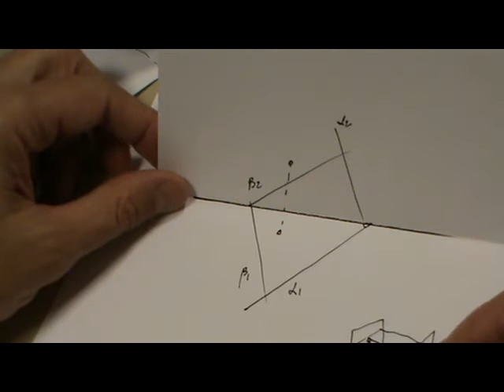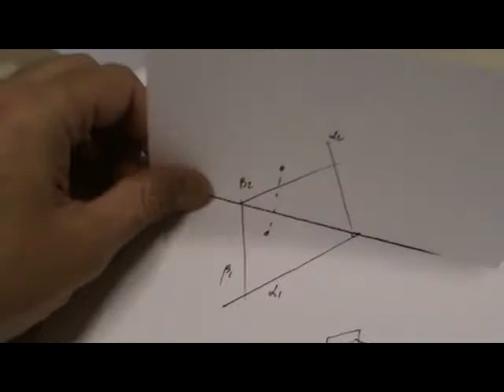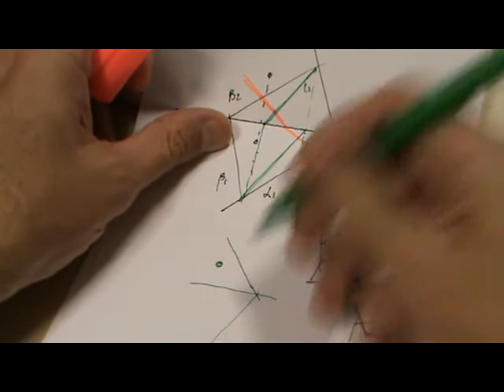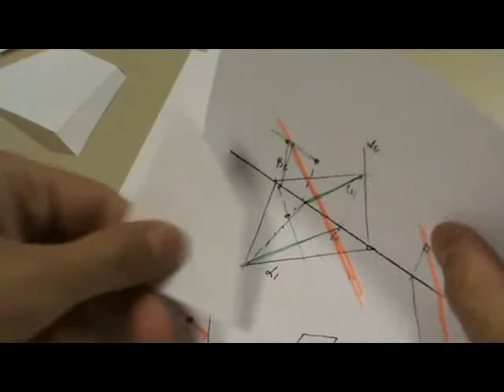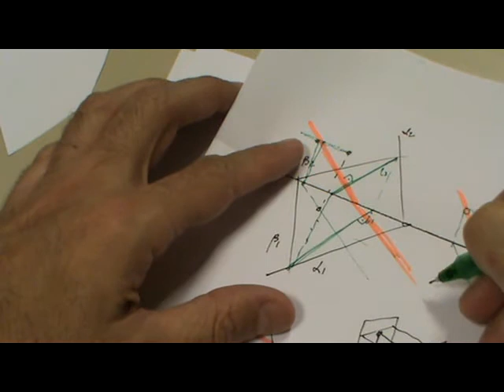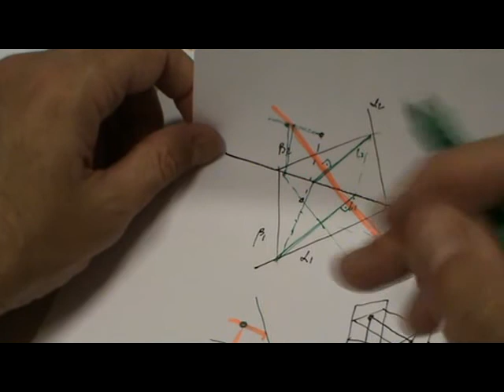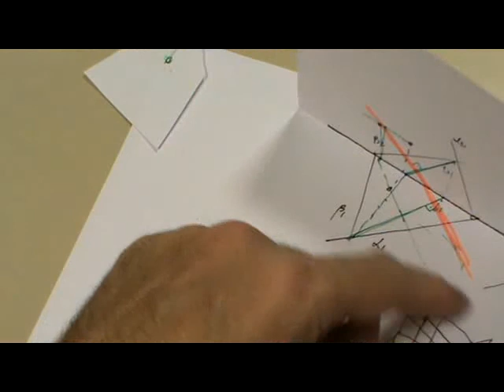Sistema diédrico: plano perpendicular a dos planos desde un punto